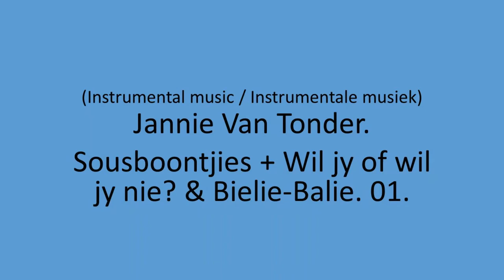Jannie Van Tonder - Sousboontjies + Wil jy of wil jy nie? & Bielie Balie. 01.